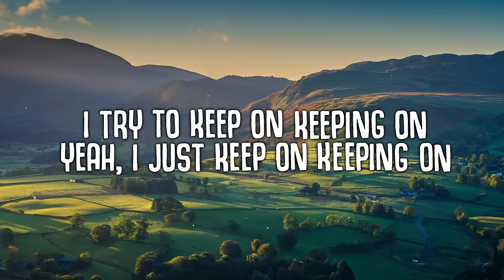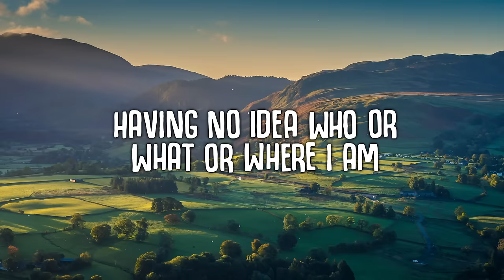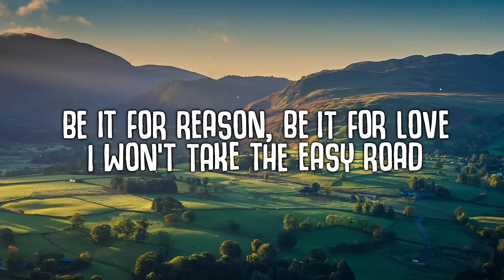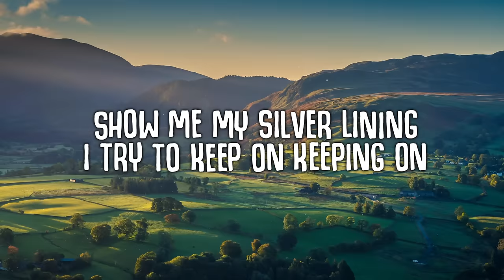First Aid Kit - My Silver Lining (Lyrics)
First Aid Kit - My Silver Lining

🎤  Lyrics "First Aid Kit - My Silver Lining":
I don't want to wait anymore I'm tired of looking for answers
Take me some place where there's music and there's laughter
I don't know if I'm scared of dying but I'm scared of living too fast, too slow
Regret, remorse, hold on, oh no I've got to go
There's no starting over, no new beginnings, time races on
And you've just gotta keep on keeping on
Gotta keep on going, looking straight out on the road
Can't worry 'bout what's behind you or what's coming for you further up the road
I try not to hold on to what is gone, I try to do right what is wrong
I try to keep on keeping on
Yeah I just keep on keeping on

I hear a voice calling
Calling out for me
These shackles I've made in an attempt to be free
Be it for reason, be it for love
I won't take the easy road

I've woken up in a hotel room, my worries as big as the moon
Having no idea who or what or where I am
Something good comes with the bad
A song's never just sad
There's hope, there's a silver lining
Show me my silver lining

The easy road, the easy road

Show me my silver lining, I try to keep on keeping on